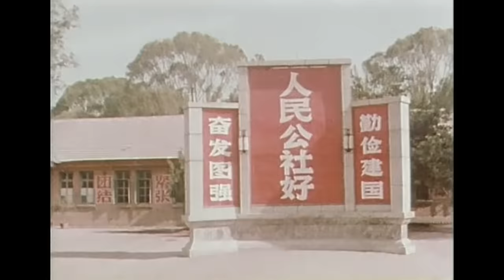外国1972年拍的中国纪录片，曾被禁播30年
尉迟杰影评 纪录片 中国记录片 电影解说 最新电影 請放心，本影片是電影或歷史紀錄片的解說，沒有任何違規行為。